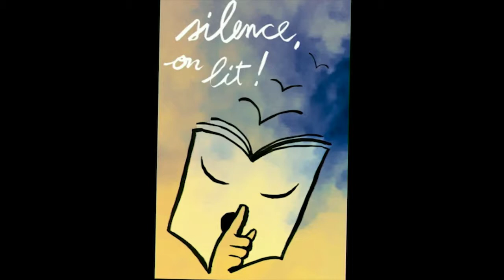Harry Roselmack soutient Silence On Lit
La lecture selon Harry Roselmack
Depuis 3 ans l'association SILENCE, ON LIT ! se bat pour créer dans notre quotidien des moments de silence et de lecture libre et  collective.